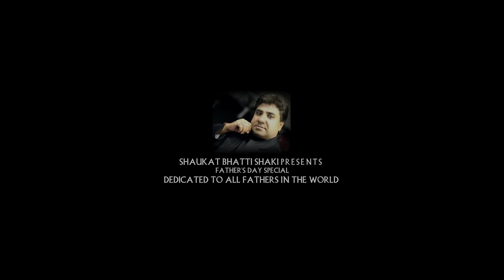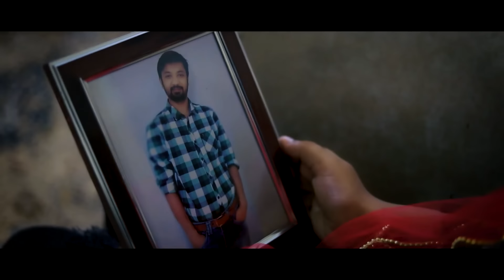Fathers day Special Song" Tery Bajoon Babula " by Tehmina Tariq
Shaukat Shaki Bhatti Presents( Tery Bajoon Babula )
Worshiper :Tehmina Tariq
Lyrics : Shaukat Shaki Bhatti
Composition: Ismail Fida
Audio: Sk 7 studio
Project Manager: Bina Tariq
Dop/Dir/ Edit: Sumroon Gill ( 1ART Production)
bless you all . For more Gospel Songs Follow me on YouTube Follow me on Instagram Follow me on Twitter ______________________________________ This song is subject to copyright of Tehmina Tariq official) please Don't upload our any content / vedio on your YouTube channel without our permission thanks